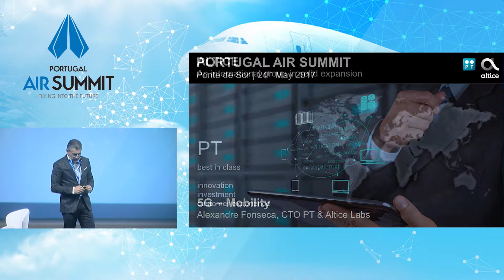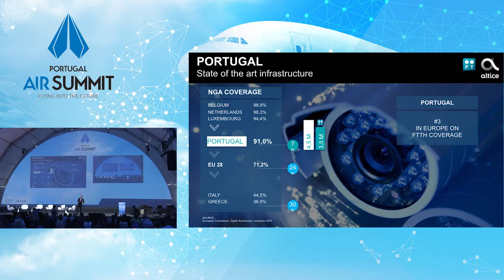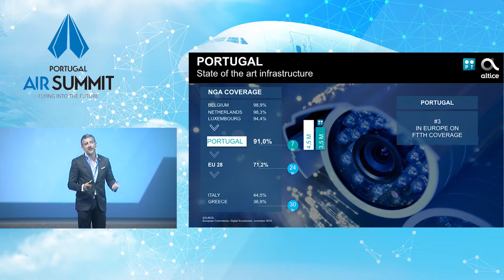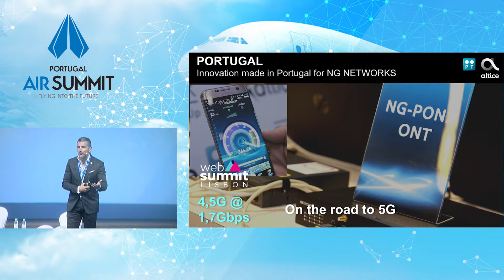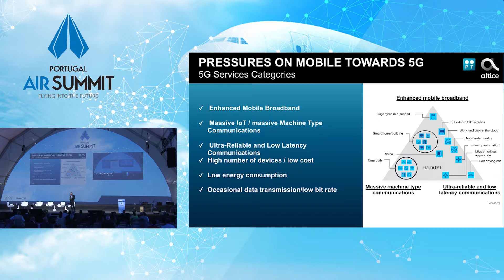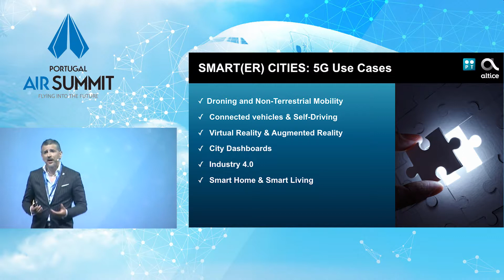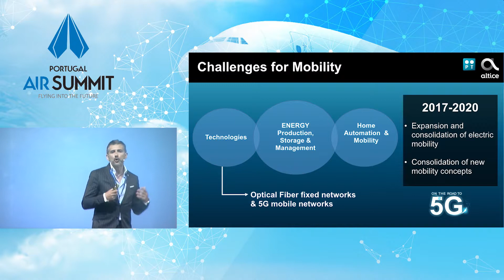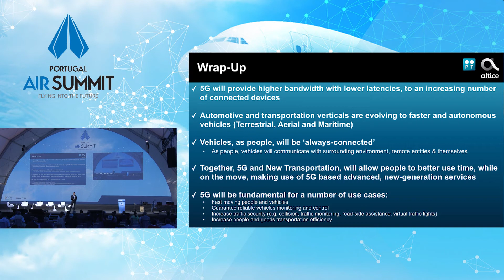5G Mobility | PT CTO | Chief Technology Officer | Portugal Air Summit 2017